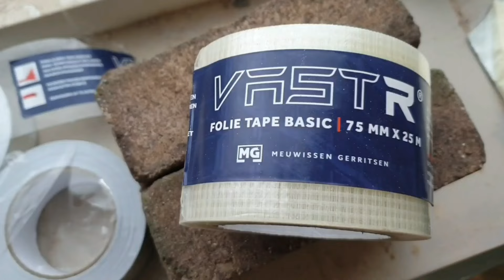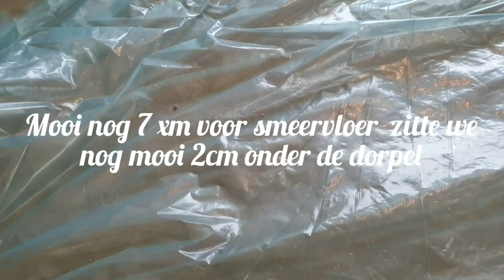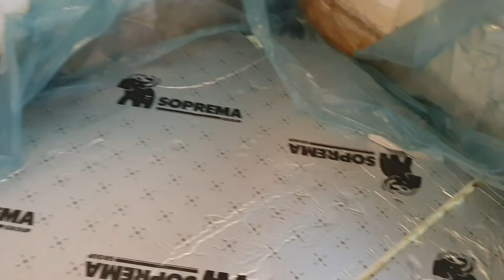betonvloer storten en isoleren van de vloer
vloer eruit halen en dan isolatie aanbrengen en dan betonvloer maken